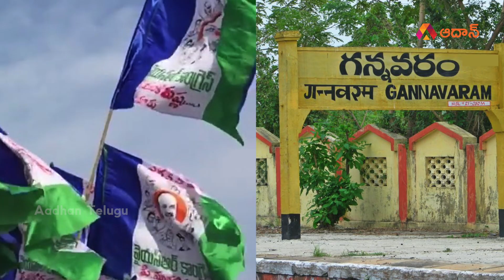వంశీని పట్టించుకోని జగన్ | Vallabhaneni Vamshi | Jagan | AP Politics